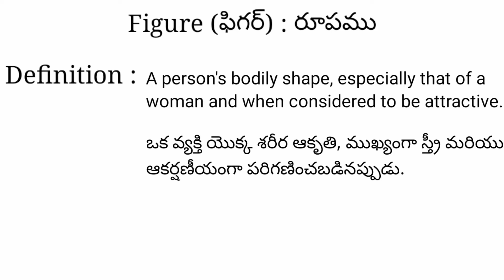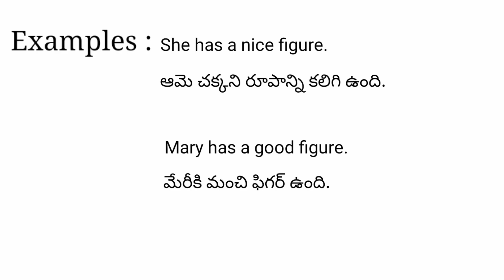Figure meaning in telugu with examples | Figure తెలుగు లో అర్థం